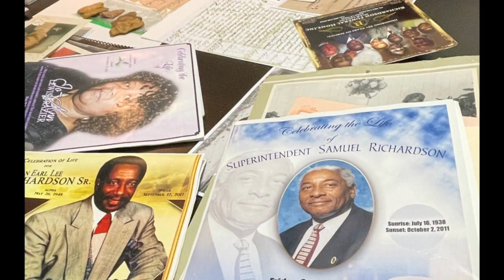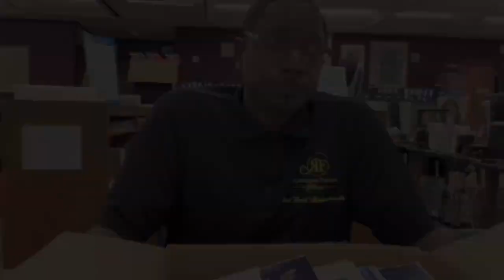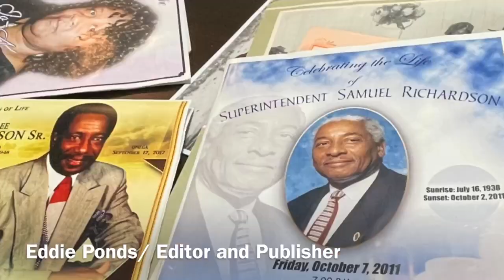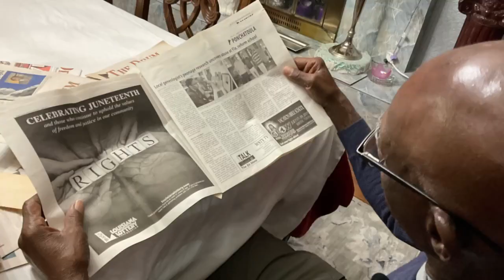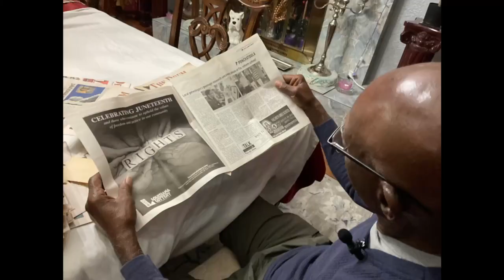African American Collections at the Center for Southeast Louisiana Studies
The Center for Southeast Louisiana Studies at Southeastern Louisiana University is proud to house five collections that focus on African American history. In a passionate effort to promote collection preservation for studies and inspiration, Dr. Antoinette Harrell continually encourages others to do the same.